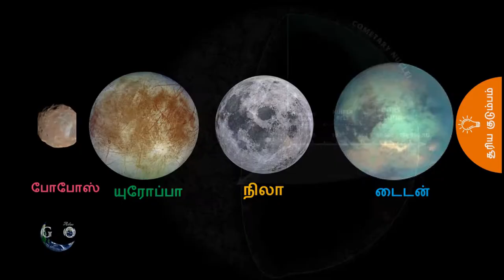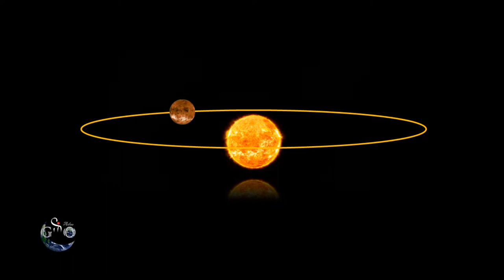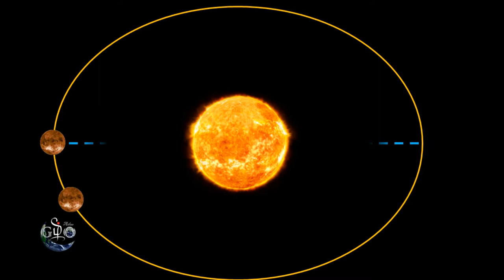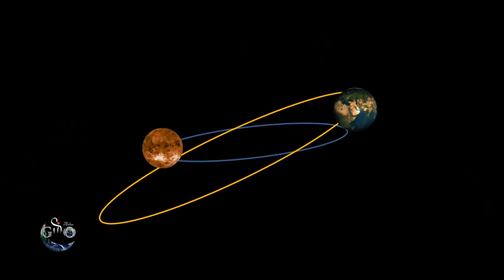வெள்ளி கோள் | வெப்பமான கோள் | சூரிய குடும்பம் | Venus in Tamil | Twin Sisters | Astronomy